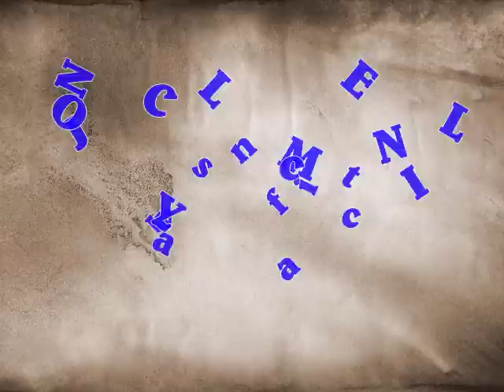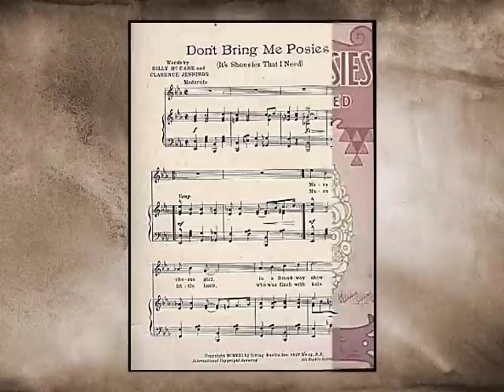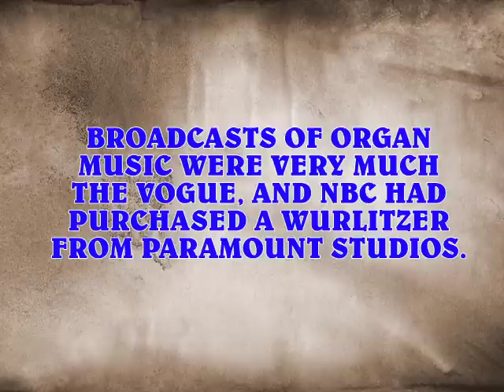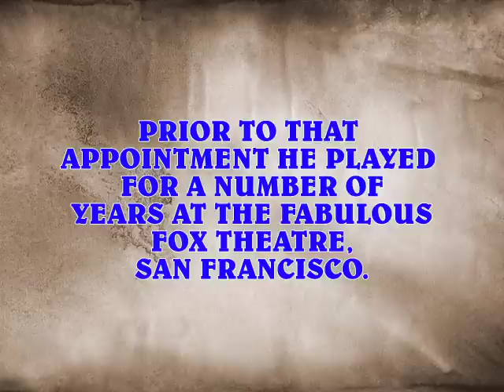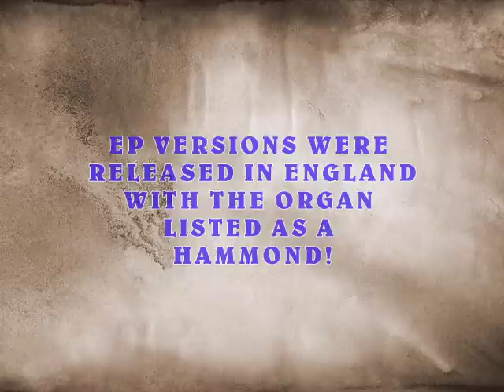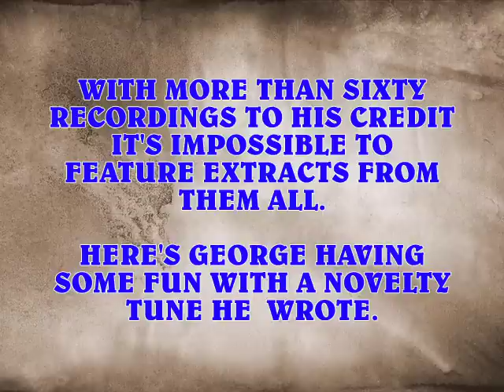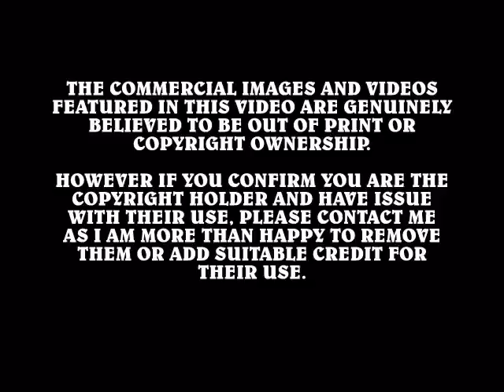Organ Celebrities-6. George Wright. .mpg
The doyen of American theatre organists.  George Wright  can be historically credited with bringing the sound of the theatre pipe organ to a wider listening public in the pioneering days of Hi-Fidelity LP recordings.  Fame did not come his way overnight. This short tribute video covers a small but important part of his life: in the days when he adopted some strange aliases!...